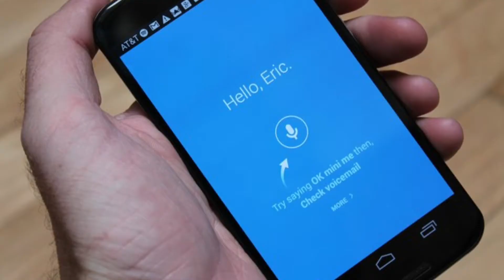Flagship MOTOROLA Moto X (4th gen) expected in September 2016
Unofficial Trailer :

There is not so much news yet , besides we know that this
phone will have a huge sensor camera , that means fantastic
pictures and videos , the bigger the sensor , the better .

About the processor we can be short , it will be if all stay the same
the snapdragon 820 , and a bigger battery for longer standby time,.

This is what Androidpt say :

The Moto X (2016) or Moto X (4th gen) is the new flagship, which may house a Snapdragon 820 processor and a huge camera sensor, or look much like the Moto X Pure, with slightly updated specs. The next round of rumours will hopefully clear this up.

Moto X (2016) release date and price
The Moto X (2016) release date has not yet been set. It may fall in spring or summer, but as previous Moto X smartphones haven't followed a clear release pattern, it's a little hard to predict.

The Moto X Pure Edition launched with a starting price of US$399 so it would be reasonable to expect that the Moto X (2016) price could be around US$400-450. This would follow a fairly regular pricing pattern from Motorola in the past.

Moto X (2016) specs
The Moto X (2016) is rumored to come equipped with the Qualcomm Snapdragon 820 chipset. The photo below, leaked by the Chinese site Techweb, shows the internals of the handset, including a heat pipe.

Video Channel48
With special  thanks to all concept creators
works you saw in this unofficial trailer.
Keep up your fantastic work.